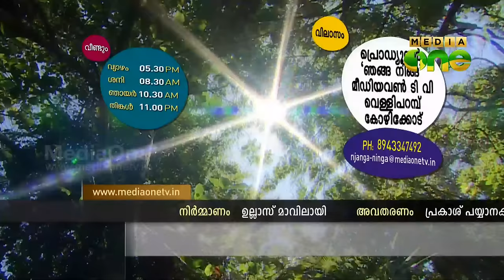Njanga Ninga | Through the native languages - Balal,Parappa Kasargod (Episode 39)